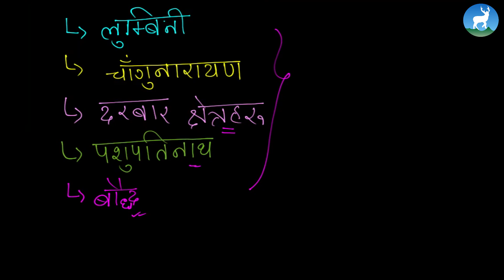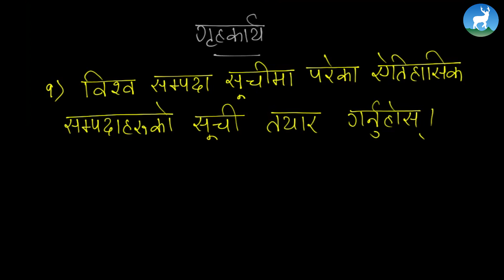Indira Sharma - हाम्रो ऐतिहासिक सम्पदा - Class 4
Indira Sharma, a Social teacher from Deerwalk Learning Center teaches हाम्रो ऐतिहासिक सम्पदा from Grade IV - Social